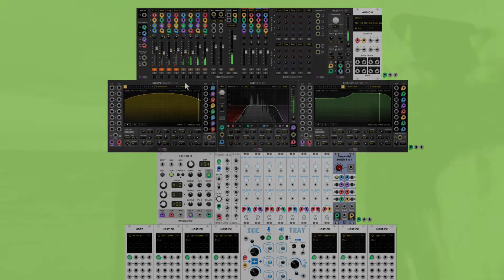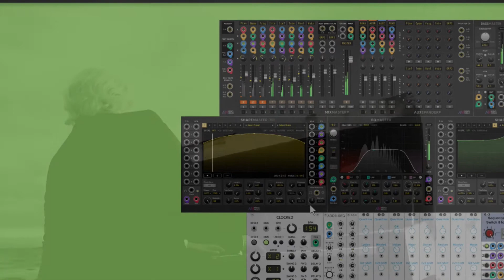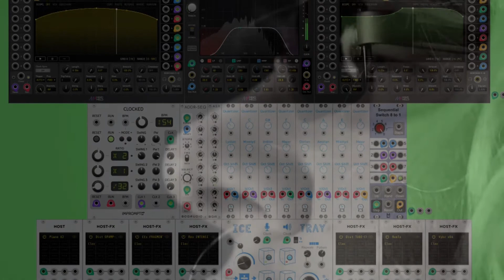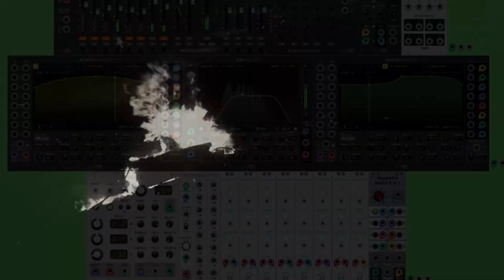Evil Piano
A VCV-Rack2 performance of 8 channels, featuring Arturia Piano and it's parallel feeds into Vybx, Reels, DIST Tube-Culture, Ice Tray, REV Intensity, EFX Fragments, and DIST OpAmp-21.

"Listening to a blind piano player on the shore of the Gulf Of Finland in Russia"